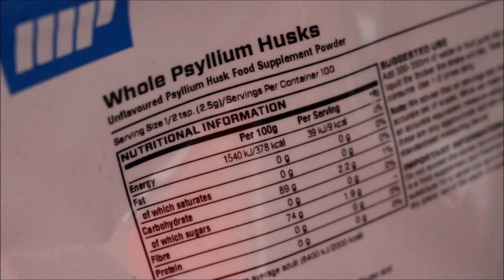153. Pizza Saudável Com Cascas de Psílio | Psyllium Husks Pizza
Ingredientes:
45gr queijo mozzarella
25gr farinha de aveia
2 ovos
30ml água
Sal e pimenta preta a gosto

Recheio:
35gr frango desfiado
15gr queijo

Ingredients:
45gr grated cheese
25gr oat flour
10gr psyllium husks
2 eggs
30ml water
Salt and black pepper at taste

Toppings:

35gr chicken breast
15gr cheese